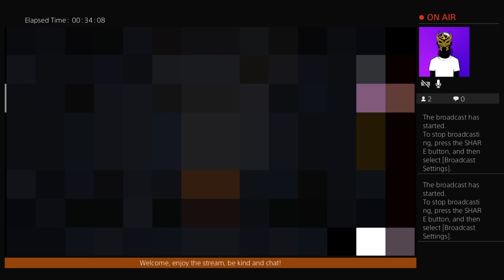The Binding of Isaac Repentance Episode 80